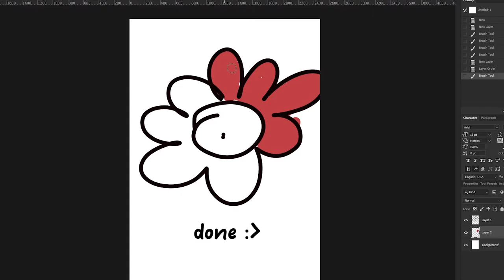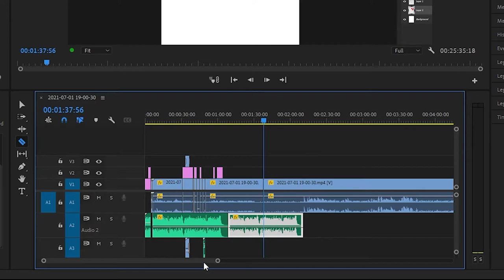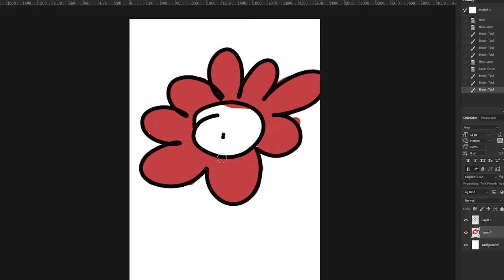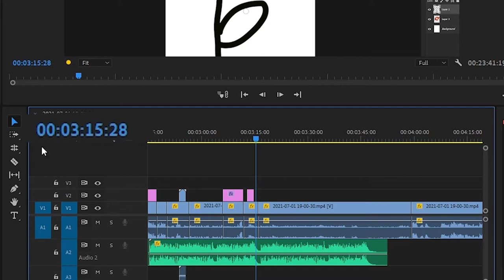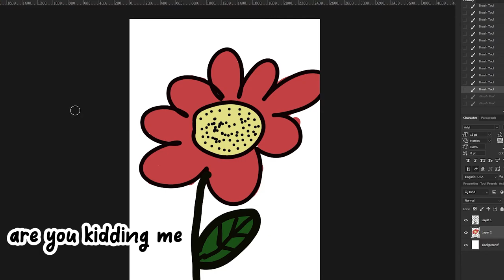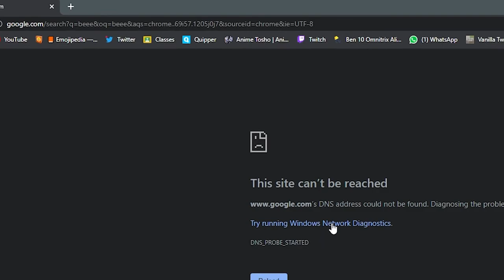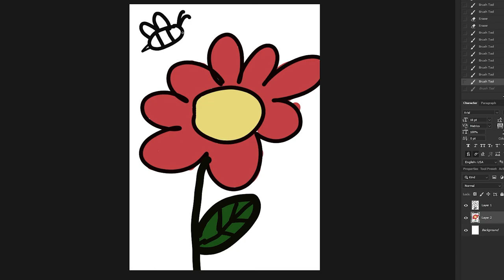Mom of Quill draws a floower | Photoshop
I asked mom if she wanted to try draw using a tablet and she said sure